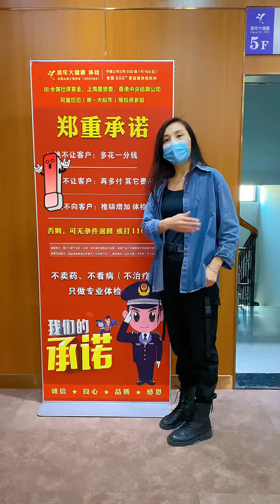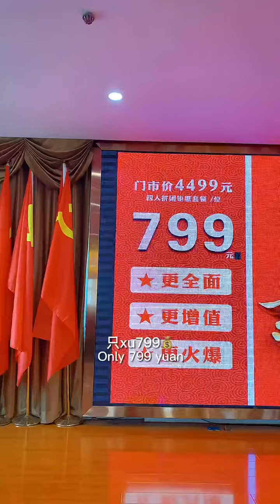Eating funny men | China Mukbang Eating Show | ASMR Seafood Eating | Chines TikTok | Eating #7804